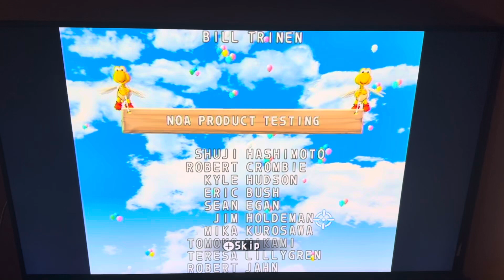Mario Party 8 (End Credits)